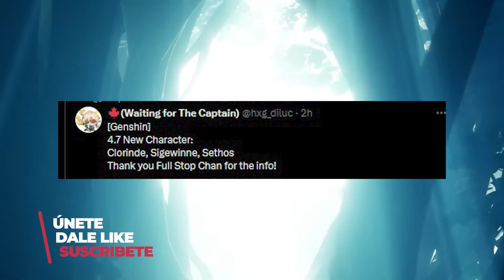¡ADVERTENCIA! HOYOVERSO hace ESTOS CAMBIOS en la VERSIÓN 4.7 - Genshin Impact